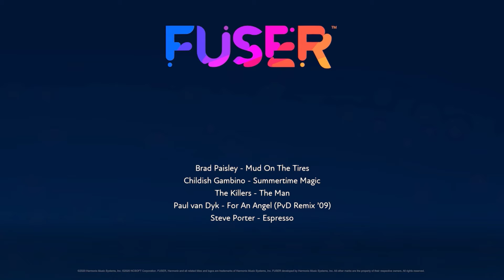Mud Man Magic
Created with Fuser.